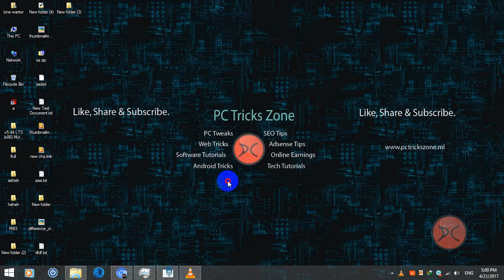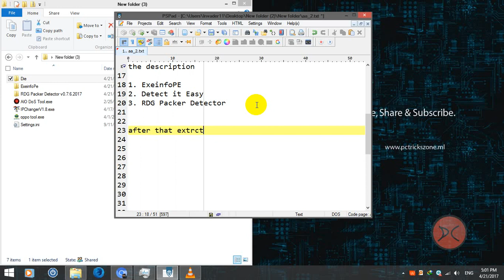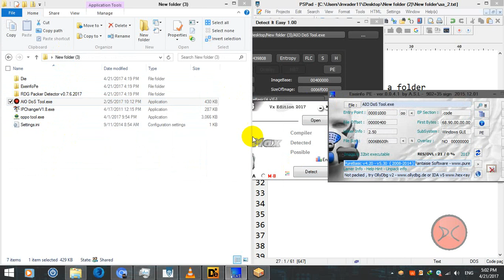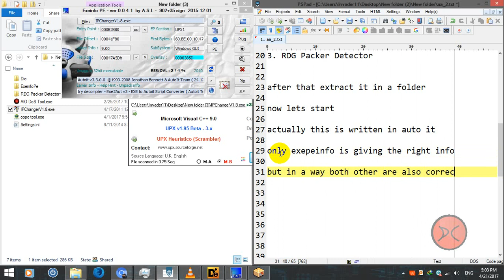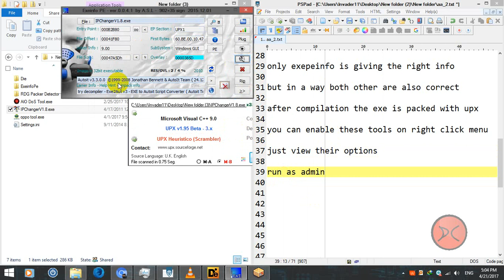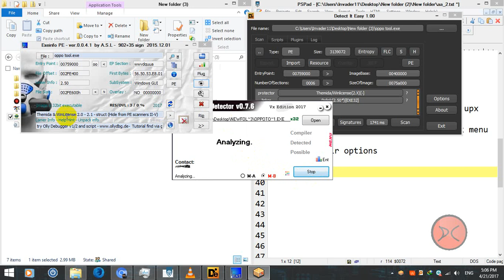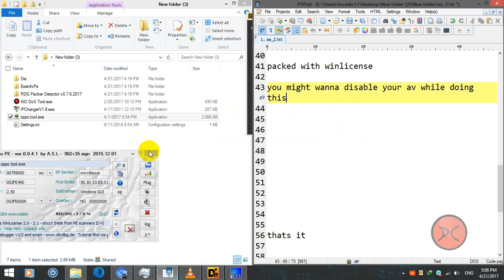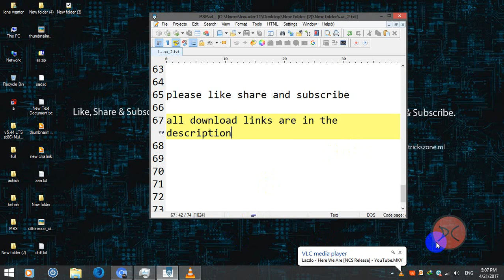How To Detect Packers | Encrypters | Compilers of a Program (Exe) Free Tools 2017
How To Detect Packers | Encrypters of a Program (Exe) Free Tools 2017